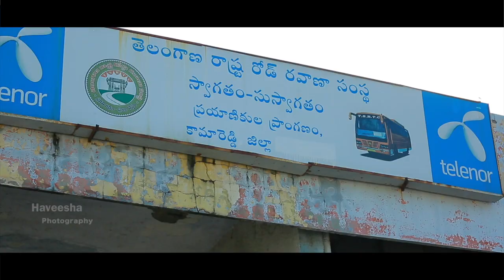kamareddy Ganesh Nimajjanam Highlits (2018)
kamareddy Ganesh Nimajjanam Highlits